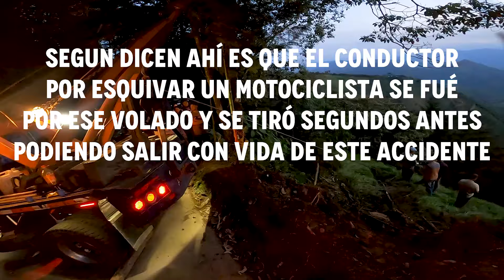LAS VÍAS TERCIARÍAS EN COLOMBIA ME SIGUEN SORPORENDIENDO | MotoVlog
Se recomienda ver el vídeo en 720p o superior para activar los 60 FPS (Mejor experiencia al ver)

*Abre la descripción para ver más detalles...

Lα cσpiα dε εstε vidεσ sεяα dεnunciαdα.
Tσdσs lσs Dεяεcнσs Rεsεяvαdσs 2024©